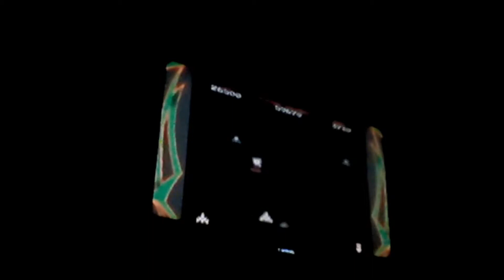Faithsop plays:Galaga (Part 2)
Comment:That was the last time I ever saw her...

About:Faithsop & Little Faithsop play Galaga.